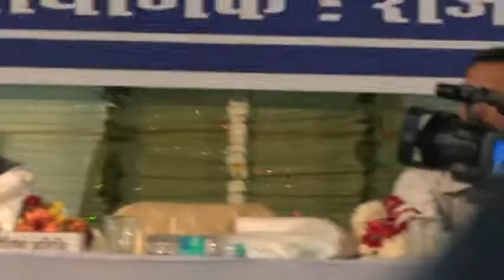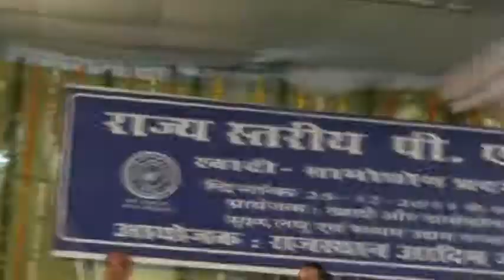Khadi Gramo-Udhyog Mela Begin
Udaipur. Khadi Gramo-Udhyog Mela  2011 officially began at Municipal Council Ground. Chairman of Khadi Gramo-Udhyog Mr. Pareek alongwith sitting MLA Sajjan Katara and Social worker Laxmi Narayan Pandiya Stress the need of Khadi explorer in world. Later MP Raghuveer Meena along with Chairman visited stalls and talked to shopkeepers.